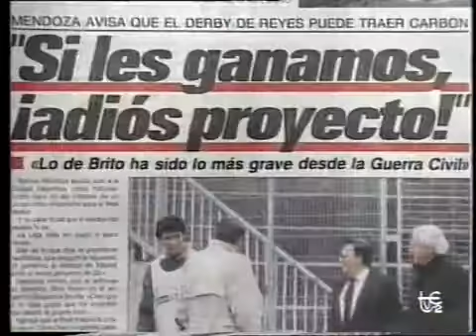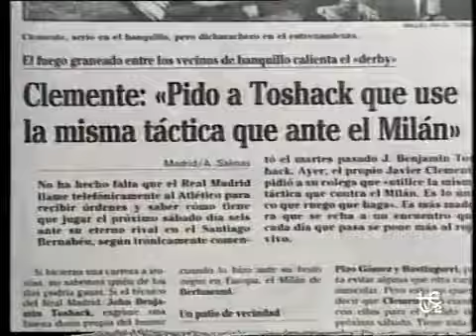1989-90 (18) Real Madrid-Atletico Madrid